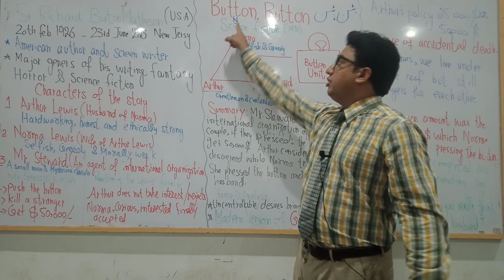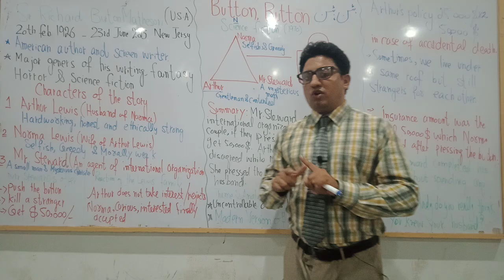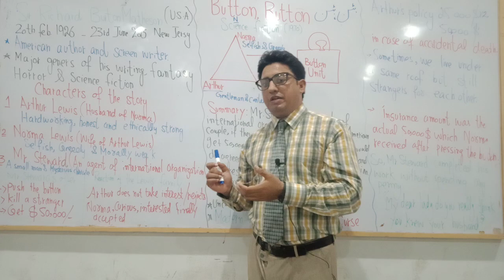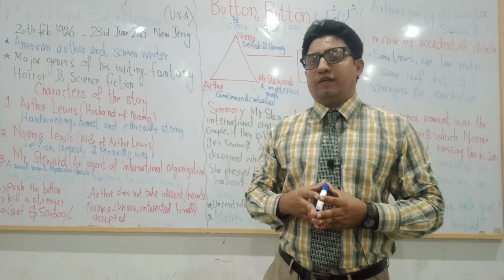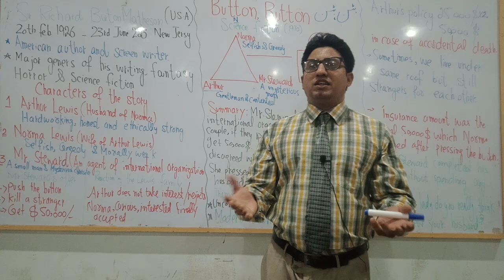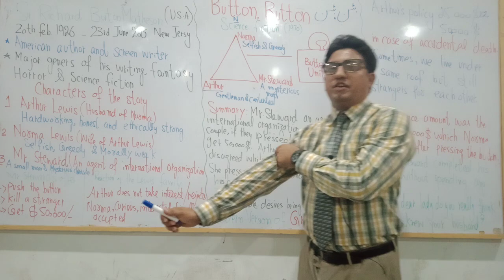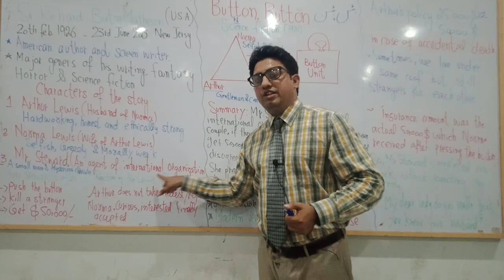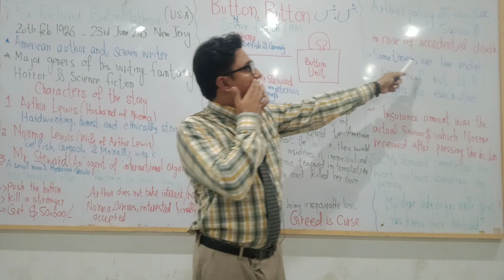Button, Button short story by Richard Matheson|First year English lesson #1 complete summary&theme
English Lesson

Buttons

First Year

Vocabulary

Elementary English

Beginner English

Interactive Learning

Classroom Activity

Language Skills

Education

Button, Button" is a short story by Richard Matheson. In this story, a couple, Norma and Arthur, receive a mysterious box with a button and a note. They are informed that if they push the button, someone they don't know will die, but they will receive a large sum of money. After much debate, Norma pushes the button, and they receive the money. However, they later learn that the consequences of their choice are severe, as it reveals the moral dilemma of sacrificing an unknown person for personal gain. This story raises questions about the ethics of such decisions and the consequences of our actions.

Pro.Umer Ehsan